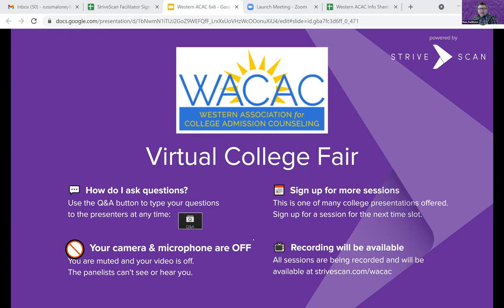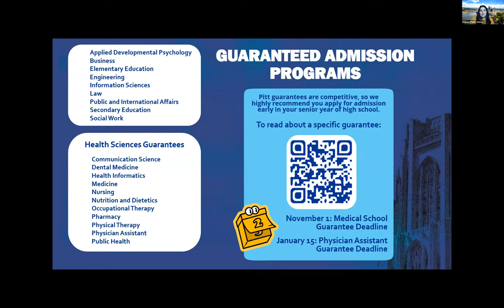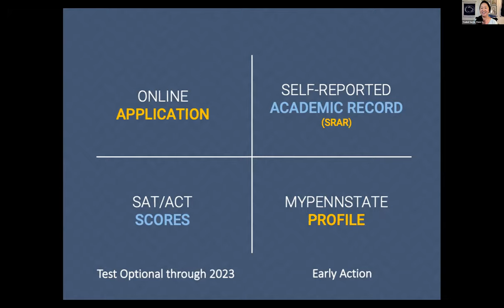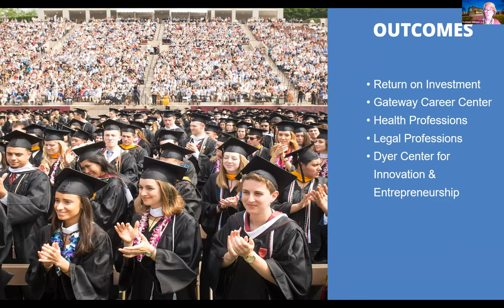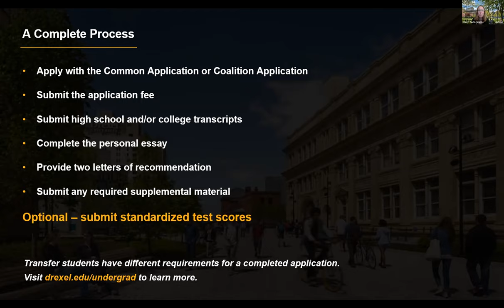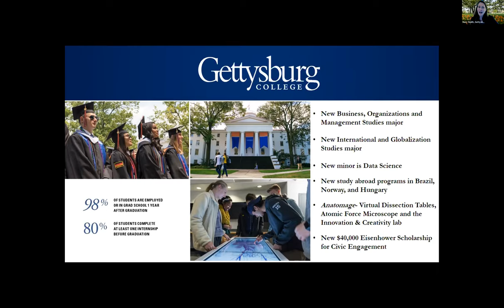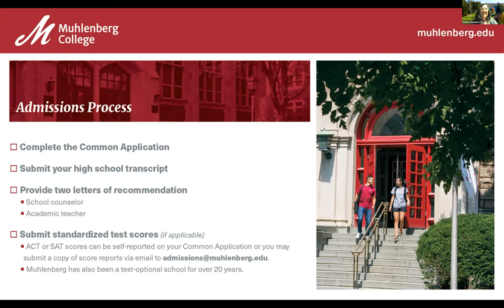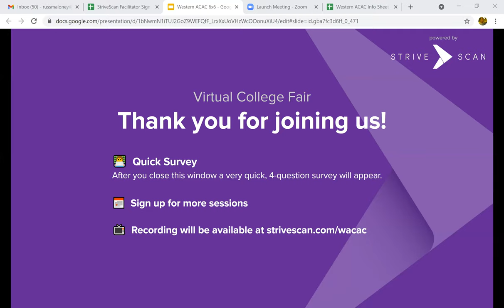Session A3 - WACAC Virtual College Fair - April 19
In this session, you will hear from the following institutions:

University of Pittsburgh (PA)
Penn State (PA)
Lafayette College (PA)
Drexel University (PA)
Gettysburg College (PA)
Muhlenberg College (PA)